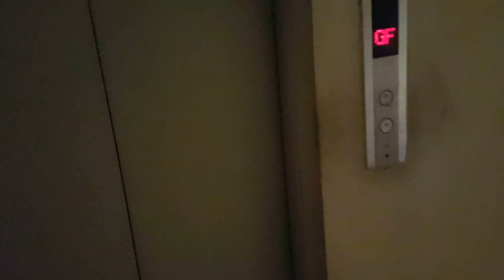Hang out on the weekend | Megh Bari Resort | Vlog 23 | May 10 2k18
i & some of my Gym buddy's went to Megh bari Resort . thats a nice place for entertaining. Meghbari will bring you closer to nature. It is a calm and fun place to be for a nice family vacation.
Entry- 100 TK
Swimming-300 TK
Night stay 1 time swimming free for two person.
we had our lunch on Matir Ghor Resurgent. that's awsm food.

My Video stuff -
1. gopro Hero 3
2. Samsung Galaxy S6
3. I used Filmora vedio editor